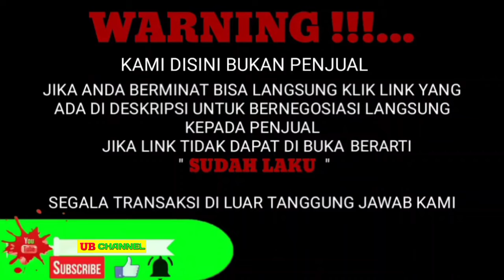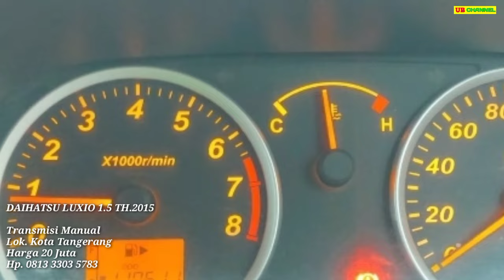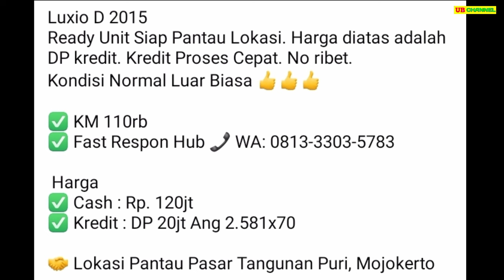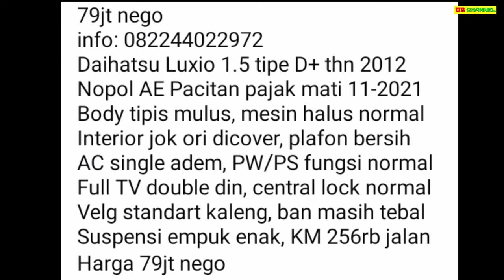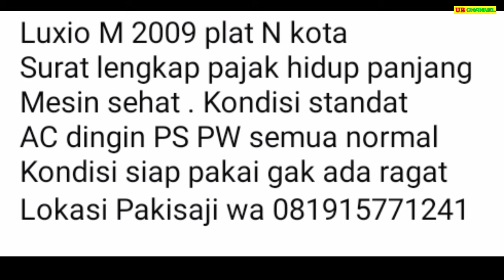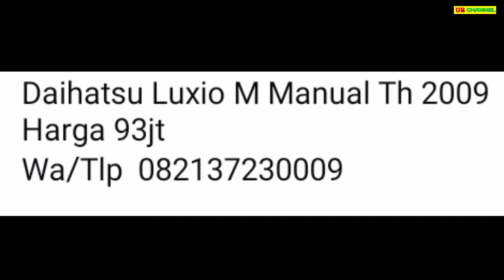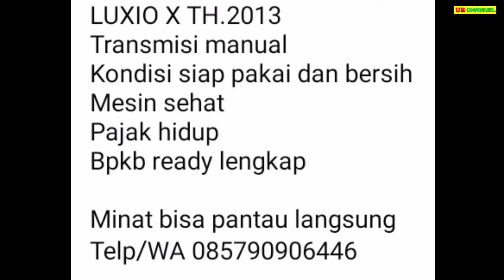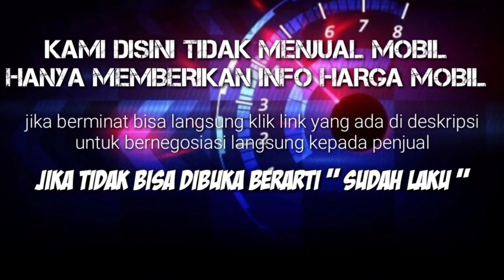HARGA DAIHATSU LUXIO BEKAS HANYA 20 JUTA MASIH BISA NEGO MURAH IRIT LEGA MUAT BANYAK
DAIHATSU LUXIO BEKAS MURAH HARGA MULAI 20 JUTA

AWAS PENIPUAN !!!...

1.
20

2.
38,5

3.
79

4.
89

5.
93

6.
118

7.
157

Terima Kasih..

harga luxio 2020,
harga luxio bekas 2014,
harga luxio 2021,
harga luxio baru,
harga luxio bekas 2020,
harga luxio baru 2021,
harga luxio 2017 bekas,
harga luxio bekas terbaru,
harga luxio baru 2020,
harga luxio bekas 2018,
harga luxio x,
harga luxio 2010 tipe x,
harga cash mobil luxio,
cek harga luxio,
harga daihatsu luxio 2021,
harga daihatsu luxio bekas,
harga daihatsu luxio,
harga mobil daihatsu luxio,
harga daihatsu luxio 2015,
harga mobil daihatsu luxio 2021,
harga bekas daihatsu luxio 2013,
daftar harga luxio bekas,
harga mobil bekas luxio th 2012,
harga luxio bekas jakarta,
harga kampas kopling luxio,
harga luxio maret 2021,
harga luxio matic bekas,
harga luxio matic,
harga mobil luxio bekas,
harga mobil luxio,
harga mobil luxio 2021,
harga mobil luxio 2020,
harga mobil bekas luxio 2017,
harga pasaran luxio 2019,
harga luxio setelah pajak 0,
harga luxio seken,
harga luxio second,
harga mobil seken luxio 2010,
harga seken luxio 2015,
harga spion luxio,
harga seken luxio 2012,
harga luxio terbaru,
harga luxio tipe x 2020,
harga luxio type x 2020,
harga luxio tipe x 2019,
harga mobil bekas luxio tahun 2014,
harga daihatsu luxio terbaru,
harga luxio vs gran max,
harga luxio 2016,
harga luxio 2010,
harga luxio 2010 type x,
harga luxio 2012,